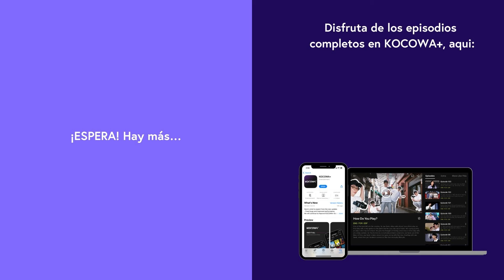[ESP.SUB] ¿Quién eres? | Knight Flower EP10 | KOCOWA+ ESPAÑOL